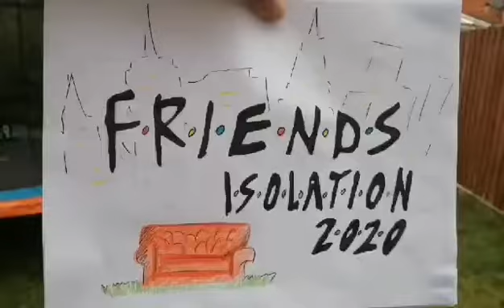Friends Isolation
For all you lovers of Friends. Isolation style